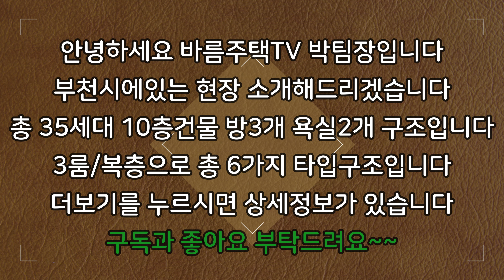[부천신축아파트]주변 아파트시세보다 엄청 저렴한 신축 아파트입니다!생활권 편리한 위치로 고급 신축 아파트입니다!고급 마감자재로 튼튼하게 하자없이 잘 지은 집입니다!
현장 :  엘리시안아파트

✔위치: 경기 부천시 역곡동

✔세대수: 24세대 6개타입 10층건물

✔평수:   36평형

✔주차:  100%

✔ 구조:   방 3 / 욕실2

✔ 교통:   역곡역 7분거리

    1. 드럼세탁기

    2. 100인치 TV증정

    3. 신세계백화점 상품권

    4. 이사비용 전액지원

    5. 취등록세 전액지원